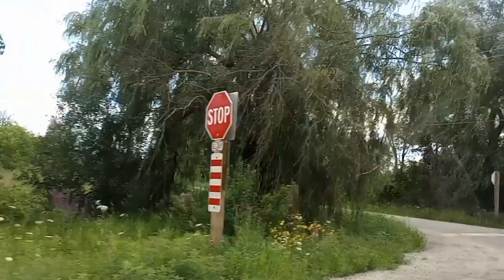Road trip of countryside Canada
This video on road trip with family nice trip fresh environment.we enjoy long drive with family .